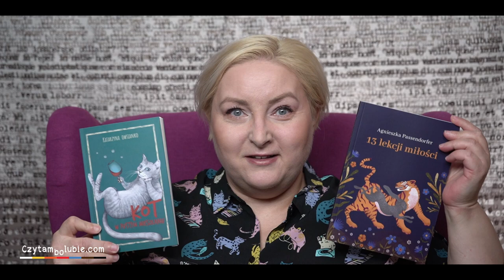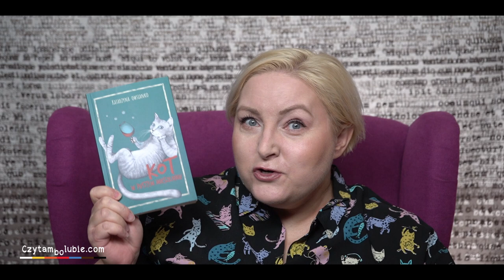Otwieranki - nowe książki, premiery stycznia i lutego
Pierwsza część premier stycznia i lutego - literatura piękna.